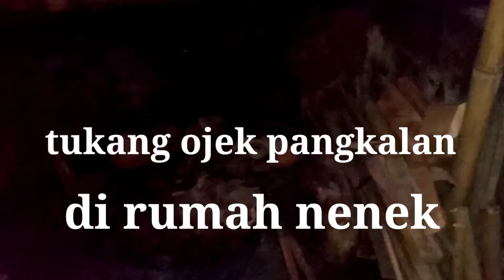tukang ojek pangkalan di rumah nenek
tukang ojek pangkalan di rumah nenek hampir setiap bulan.
silaturahmi tukang ojek pangkalan di rumah nenek.
tukang ojek pangkalan di rumah nenek untuk melihat dan mengetahui kabar dan kesehatan nenek yang hidup sendiri di kampung.